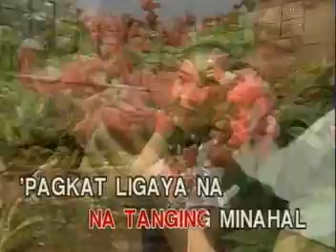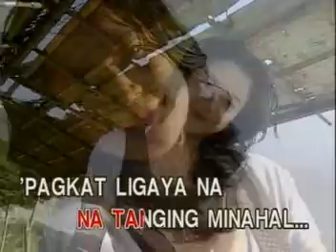8. Araw-Araw, Gabi-Gabi - Didith Reyes (re-upload)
VCD Title: Philippine Songs at Its Best Vol. 2
VCD Released: October 4, 1997
VCD Catalogue: VCD-W-202
Label: Vicor Music Corporation